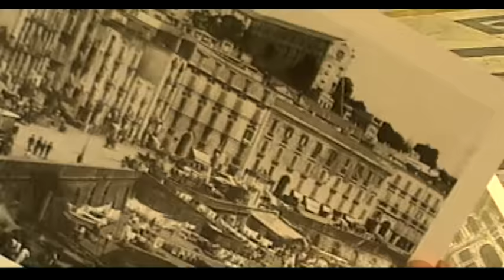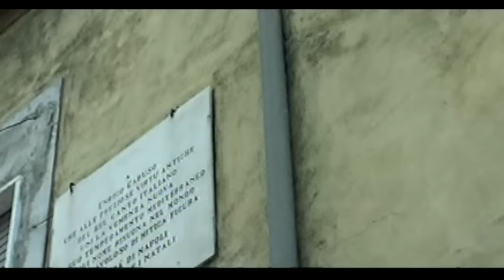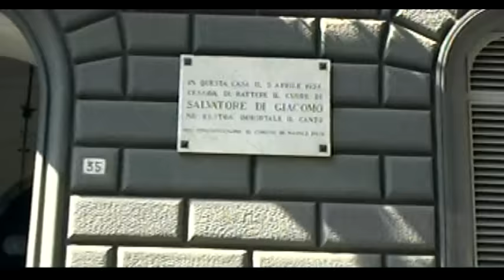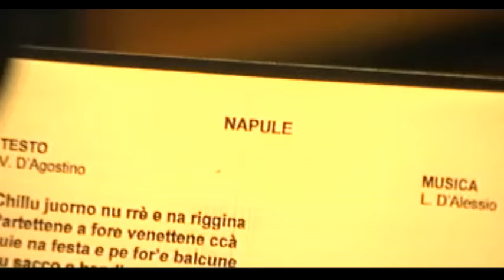Gigi D'Alessio, Lucio Dalla, Sal Da Vinci, Gigi Finizio - Napule (Official Video)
Ascolta Napule di Gigi d’Alessio e le sue migliori canzoni qui

Ritornello:
Napule
T'o raccontano a Napule
Nfaccia e mure de viche
Può lleggere a storia e' sta bella città
Napule

"Music video by Gigi D'Alessio; Lucio Dalla; Sal Da Vinci; Gigi Finizio performing Napule. (C) 2004 BMG Ricordi Spa"